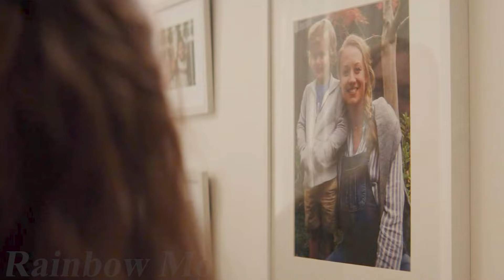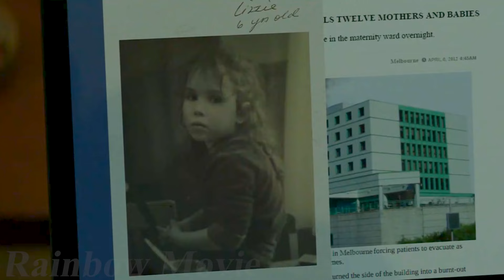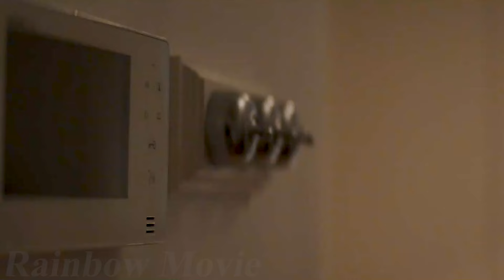Woman Believes Neighbor's Girl Is Her Dead Daughter, Does Psychotic Things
Summary：A woman grieving over the death of her daughter loses grip of reality when she begins to think her girl may still be alive.

Director
Kim Farrant
Writers
Luke Davies,David Regal,Safy Nebbou
Stars
Noomi Rapace,Rebecca Bower,Luke Evans